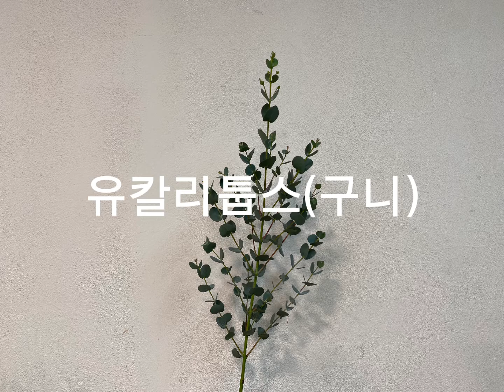행잉랜드스케이프(해석적디자인)